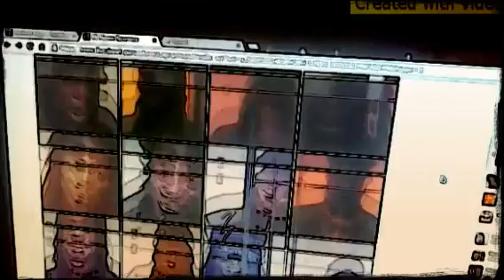money on mind (Created